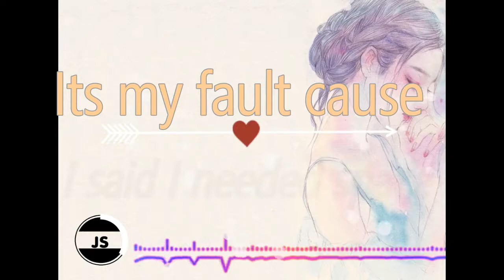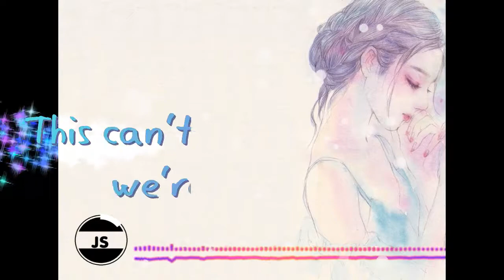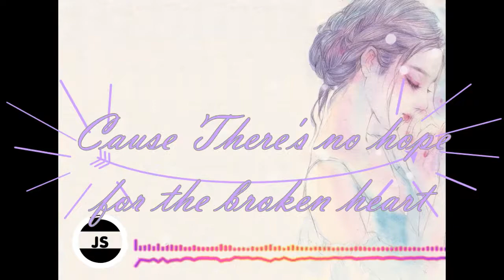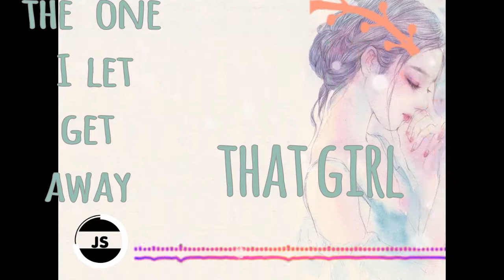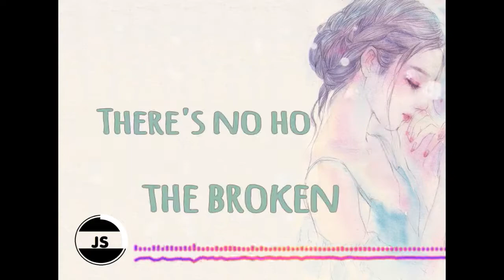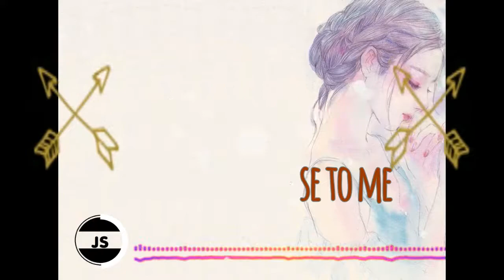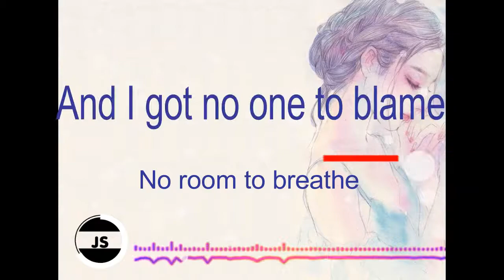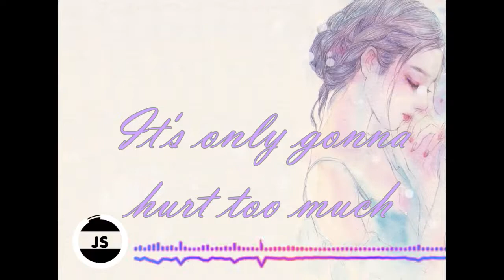[1 Hour] [JS] - Nightcore---That Girl---Olly Murs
JeaShin
Lyrics:

Its my fault cause I said I needed space
This ain't the way it's supposed to be
You gotta

So you better
Speak up if you want somebody
Can't let him get away no no